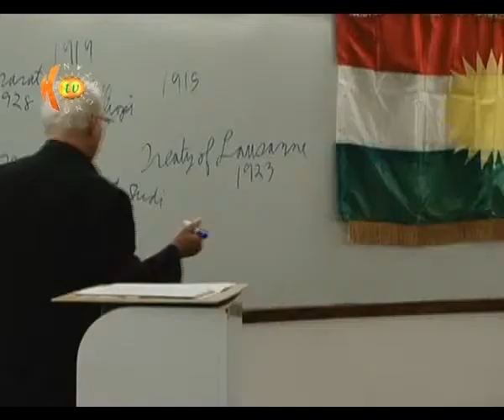له‌ مه‌كسیك پرۆسه‌ى ئاشتى لە توركیا و گەشەی هه‌رێمی کوردستان شرۆڤه‌ کران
لێدوانه‌كان:
مایكل گانتێر ـــ مامۆستای زانكۆ و شاره‌زای پرسی كورد
د. په‌ری قه‌ره‌داغی ـــ سه‌رۆكی رێكخراوی مافی كورد له‌ ئه‌مه‌ریكا
دانیلا ساڤێرا ـــ قوتابی په‌یوه‌ندی نێوده‌وڵه‌تی
ڤیڤیانا ـــ قوتابی په‌یوه‌ندی نێوده‌وڵه‌تی
فێرناندا رێنته‌ریا ــــ قوتابی په‌یوه‌ندی نێوده‌وڵه‌تی